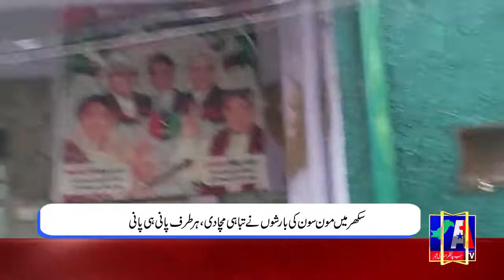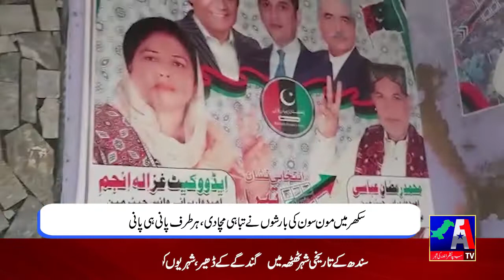Regional News | 21 August 2022 | A1TV